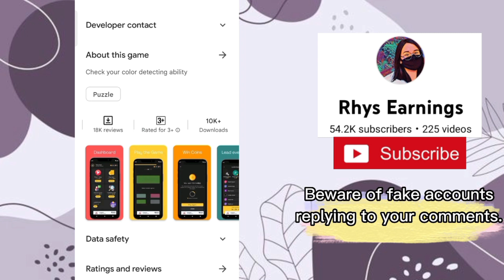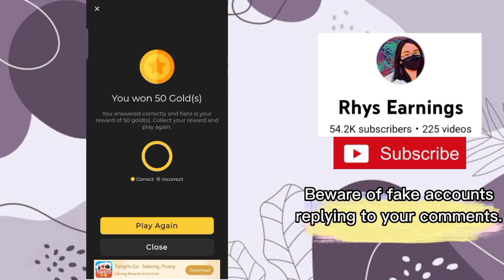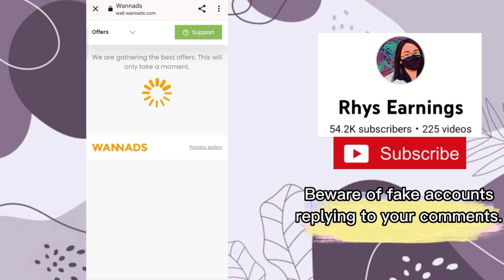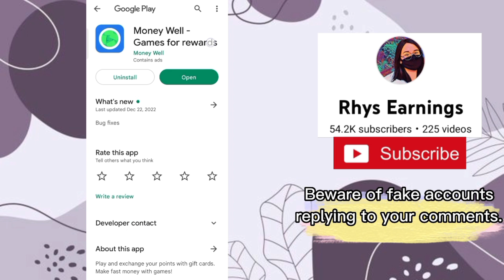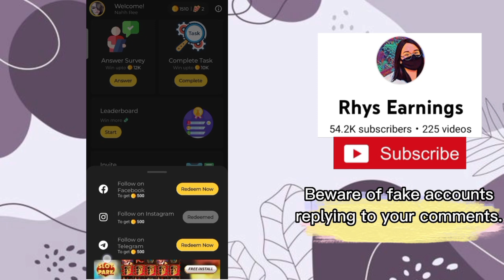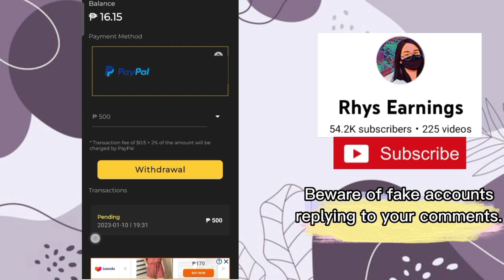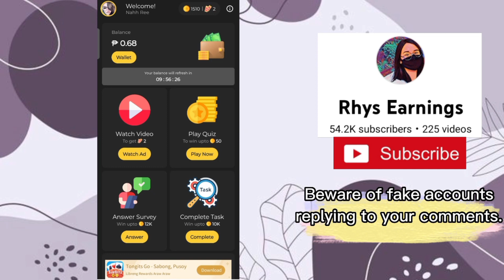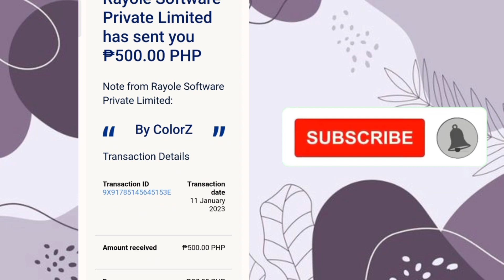NO PUHUNAN EARN ₱500-₱25,000 | NEW PAYING APP PAYPAL TO GCASH COLOR Z TAGALOG TUTORIAL AND REVIEW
Hi!! KAMUSTA PO KAYO? THANK YOU FOR YOUR SUPPORT SA AKING CHANNEL❤️❤️

Thank you very much for all your support. May we always remember that Heavenly Father and Jesus Christ loves each and everyone of us. God bless us and our family po!

Video Timecodes
00:00 - Intro
00:10 - How to download the app
00:36 - How to create an account
01:17 - How it works
01:52 - How to earn coins
03:53 - How to earn free tickets
04:36 - Answer survey
05:29 - Do tasks
07:24 - Leaderboard
08:38 - How to share invitation link
08:59 - Social media
09:50 - How to cash-out
11:34 - Honest review
12:43 - Own payment proof

🦋Video Information
Posted:January 16, 2023

RELATED TOPIC:
HONEST REVIEW
TAGALOG REVIEW
GCASH PAYING APP 2023
WALANG PUHUNAN PAYING APP
WALANG PUHUNAN EARNING APP
NEW PAYING WEBSITE
NEW EARNING WEBSITE
GCASH PAYING WEBSITE
PAYING APPLICATION
2023 NEW EARNING APP
2023 NEW LEGIT EARNING APP
2023 BAGONG GCASH APP
COLOR Z APP LEGIT
COLOR Z PAYING APP
COLOR Z PROOF OF PAYMENT